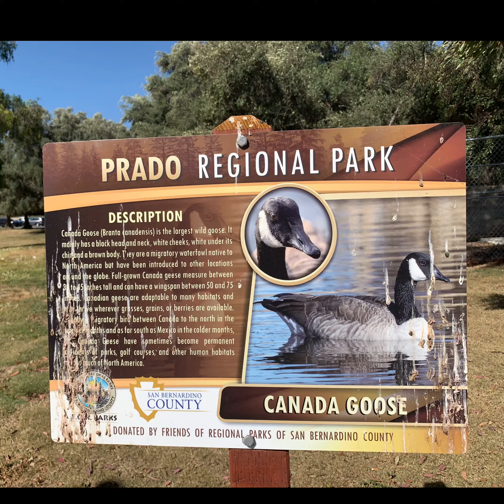多功能的Prado公園